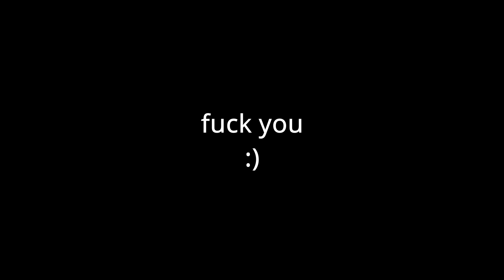The Aberoth Experience (2021)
annus more like anus loooooooooooooooooooooooooooooollllllllllll